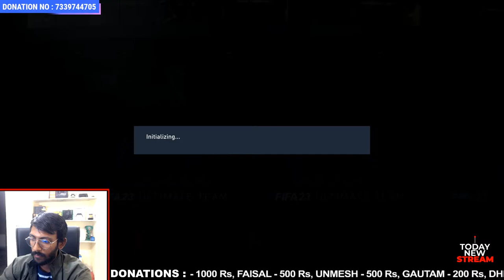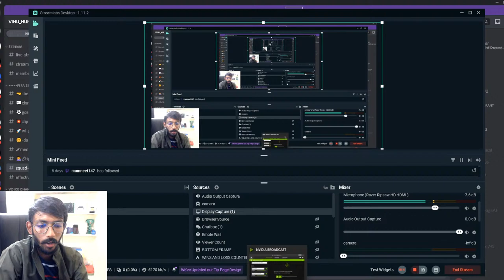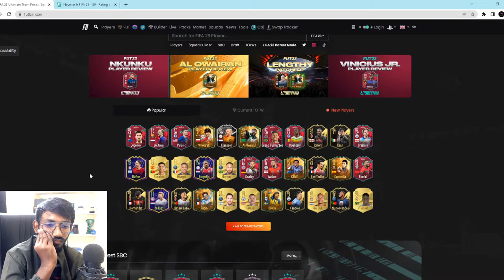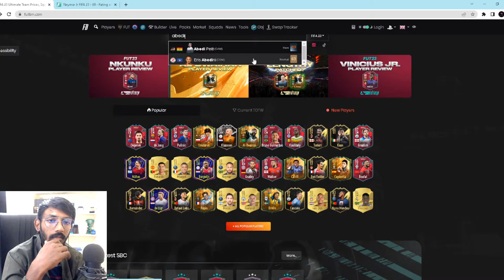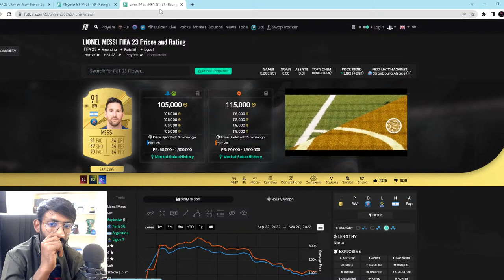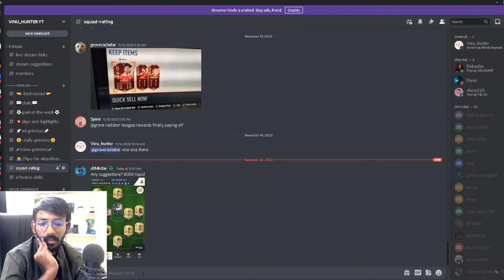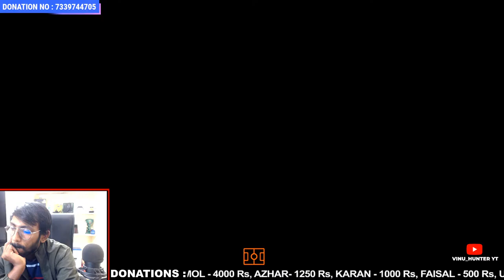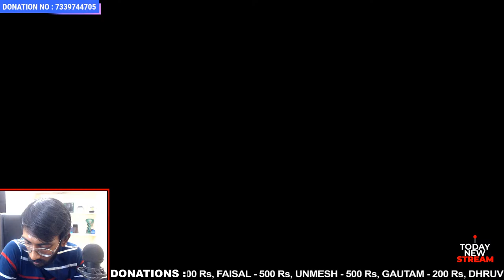Miloš Degenek SBC out & FIFA 23 DIVISION RIVALS TIME || FIFA 23 Ultimate team Live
Hey Guys
my name is Vinay Kumar Sharma aKa VINU_HUNTER
whatsup